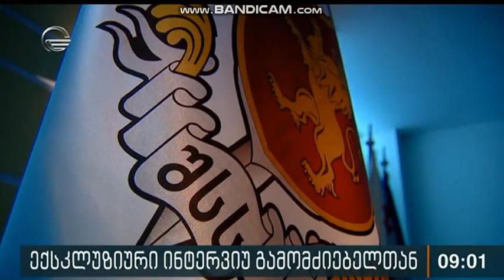მოზარდი არ ყოფილა დედის გარეშე გაყვანილი, მშობელი საგამოძიებო მოქმედებების ჩატარებასაც ესწრებოდა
გამომძიებელი: მოზარდი არ ყოფილა დედის გარეშე გაყვანილი, მშობელი საგამოძიებო მოქმედებების ჩატარებასაც ესწრებოდა